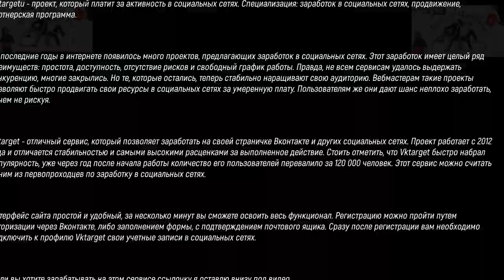Балхаш PUBG Юмор+Смех+Приколы Чудеса Snapchat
Привет ты на Игровом Балхаш PUBG !
А увидишь ты здесь разные стримчики по Балхаш PUBG ,первые взгляды и всеми любимая PlayerUnknown's Battlegrounds!
Наша Группа raidcall **Балхаш PUBG** ID - 8299522